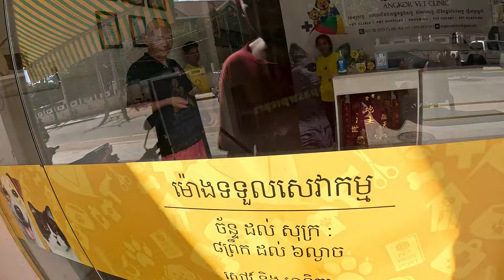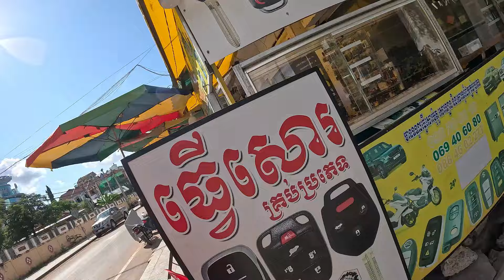Zablokowali nam drogę! Uciekamy chodnikiem! Zgubiłem buty! Odc.1345